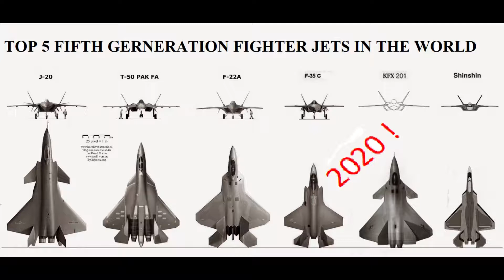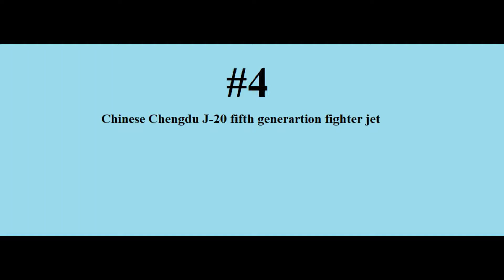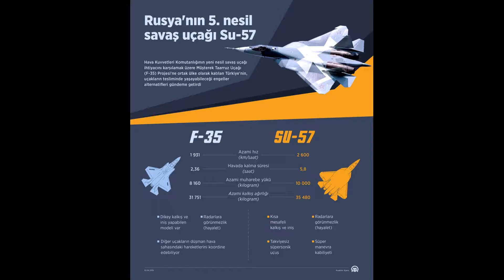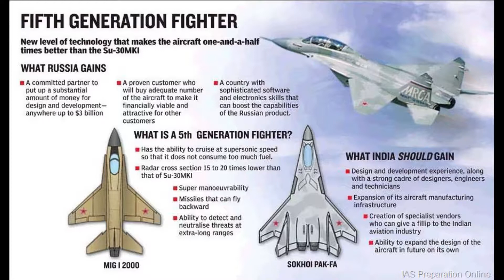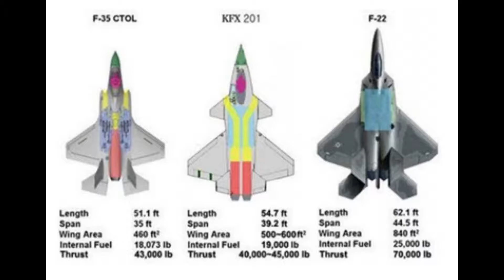Top 5 best fifth generation fighter jets in the World